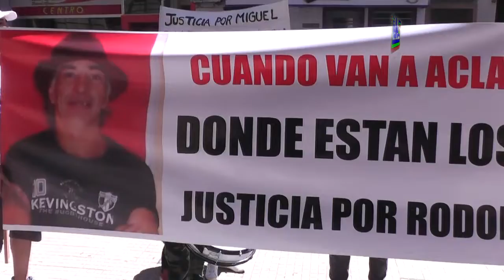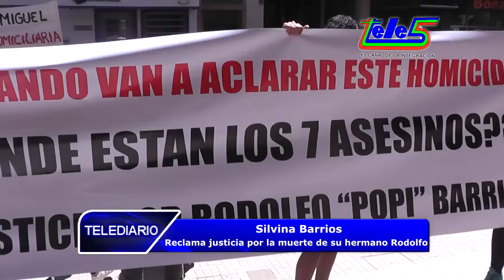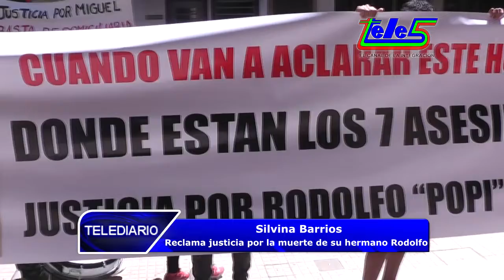Reclaman justicia por Rodolfo Barrios